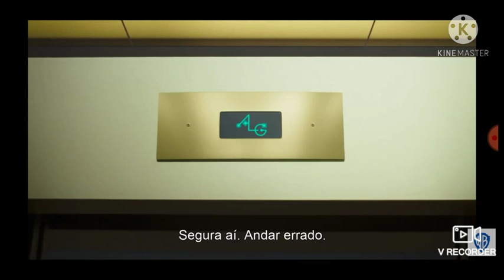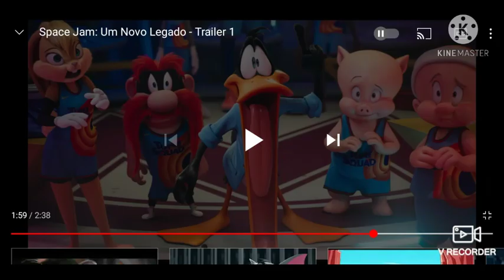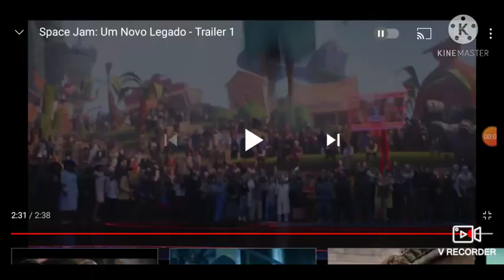Trailer 1 Space Jam: Um Novo Legado (2021) | TRAILER COMENTADO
Recentemente Foi Postado O Trailer Oficial De Space Jam 2: Um Novo Legado, E Como Eu Fiquei Super Empolgado Vendo Ele, Eu Decidi Trazer Para Todos O Meu Trailer Comentado Desse Novo Filme Que Chegará Em Julho Nos Cinemas E Na HBO Max.
Então, Apaga A Luz Do Seu Quarto E Aproveite!

Canais Parceiros:

- Top Cine
- Júlio Cesar Reagindo
- Pipoca Com Guaraná (Antônio)
- Marcos Seabra
- Nando Terroso
- operação pietro
- Entre Outros (ETC).